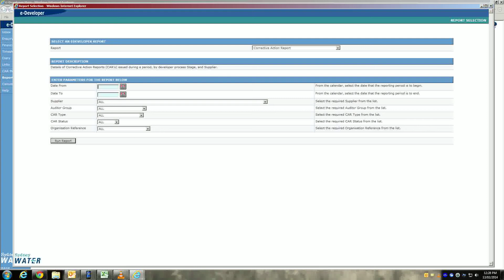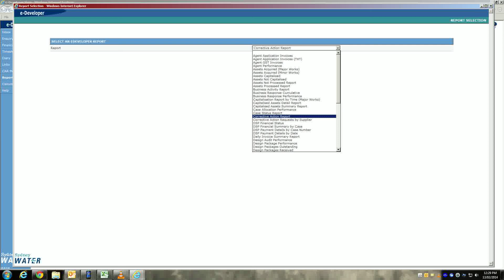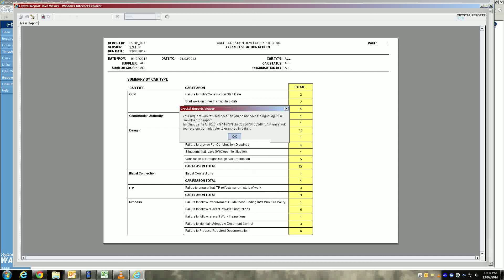eDeveloperCAR3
Requesting data using a VBAbot from eDeveloper with a loop & variable to grab data from sequential months.  eDeveloper is very slow as you can see, so using a BOT can save you lots of time.  Set it & forget it until it has finished and it send you an e-mail saying it's done & where the downloaded files are.